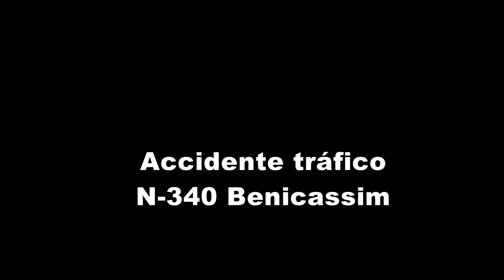Accidente tráfico N-340 Benicàssim